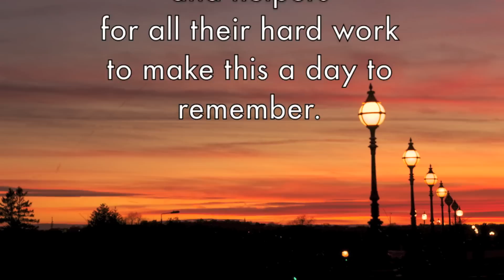New Project 2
Rosie's 90th Celebration 2012